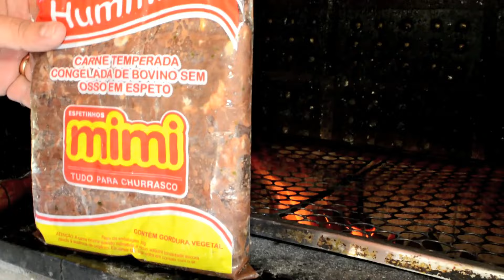PescaShow Na Tv - Nova Temporada Ep. 07 - Pesq. Pedra Branca/Sbc - Fejuka do Reinaldo Morishita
Local: Pesq. Pedra Branca - SBC
Evento: Fejuka dos amigo do Reinaldo Morishita
Abril/2017
Neste novo episódio, Luciano Pescashow foi convidado a participar da reunião mensal dos campeões do CPP, Reinaldo Morishita e Ricardo Yamada, além da pescaria, uma feitura diretoria, muita diversão com a Equipes Tambaman, Chora na Ceva e amigos, no tradicional pesqueiro Pedra Branca em Sbc do amigo Marquinhos, confiraaa... É HORA DA PESCA...É HORA DO SHOW!!!
Agradecimentos: Pesq. Pedra Branca - Reinaldo Morishita - Ricardo Yamada - Eq. Tambaman - Eq. Chora na Ceva - Carpus - Massa do Cola - Brutus Barbearia/Scs - Terra de Pescador - Casa Lambari/Sbc - Lp Divulga - Espetinhos Mimi/Scs - Mundo Pesca - Tudo de Pesca - NhoquePlay - BaitFish.